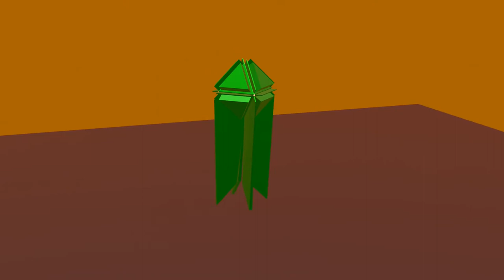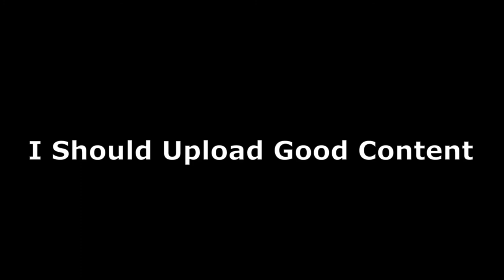Random Renders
Renders I Did